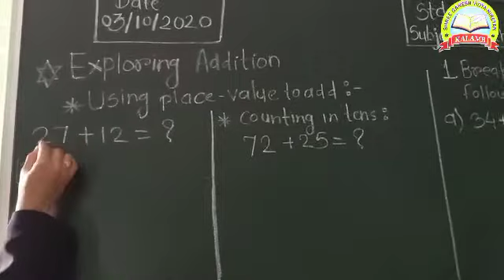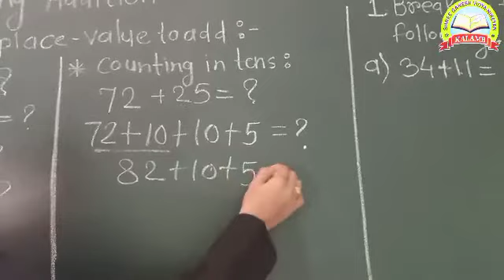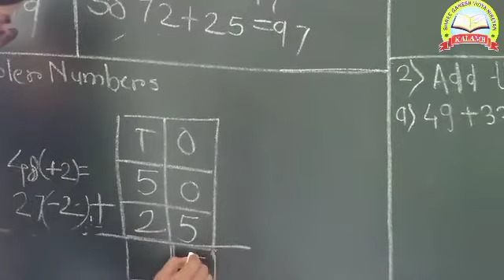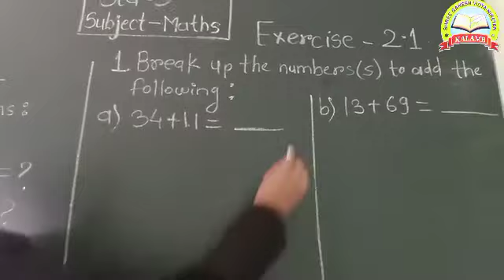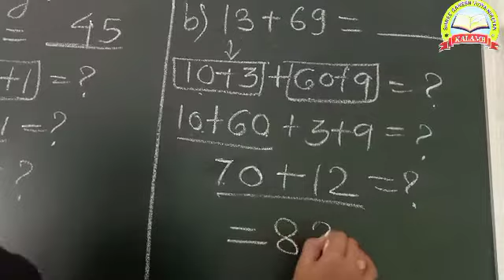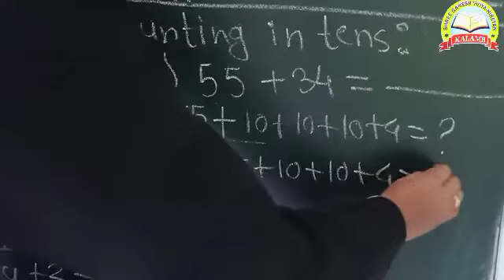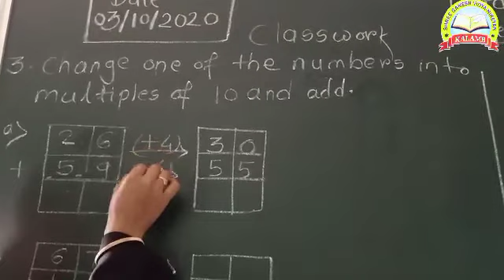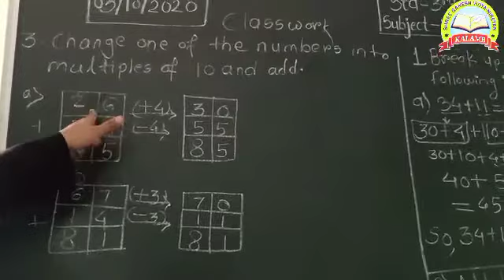Exploring Addition 6/10/2020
Sub-Mathematics
Std- 3rd